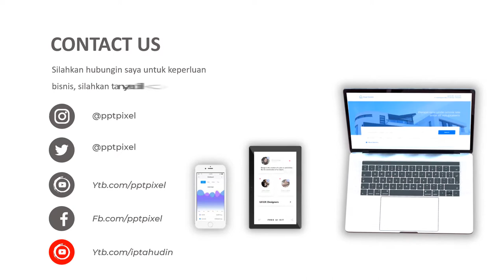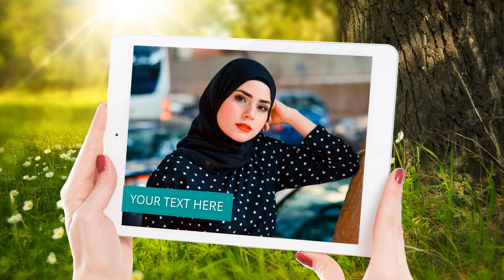Jasa Pembuatan Video Promosi, Animasi, Iklan Terbaik + Murah di Kota Medan, Sumut